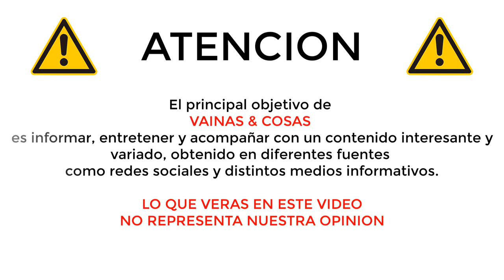FALLECE BOBANA VELICKOVIC A LOS 30 AÑOS | CAMPEONA EUROPEA DE TIRO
El Comité serbio trasladó su "sentido pésame" por el prematuro fallecimiento de su deportista, que el pasado febrero se colgó el oro continental de su especialidad en Wroclaw (Polonia).

Fue el tercer título europeo para Velickovic, tras los conquistados en 2010 y 2012. Campeona mundial por equipos con Serbia en 2014, Bobana ocupó la séptima posición en los Juegos de Río 2016.

Velickovic, que también había participado en los Londres 2012, se perfilaba como una de las opciones de medalla para Serbia en los próximos Juegos, que se celebrarán en Tokio a partir del 23 de julio de 2021.